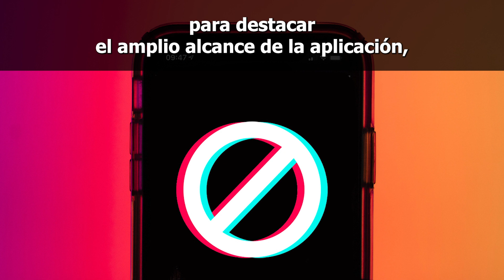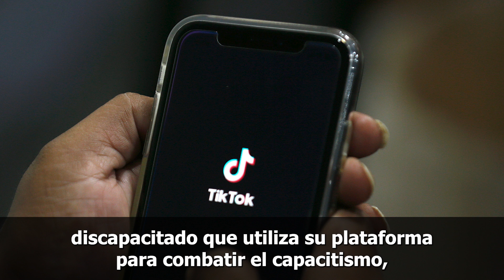PELIGRA TikTok de ser CERRADO por ESPINAJE en Estados Unidos